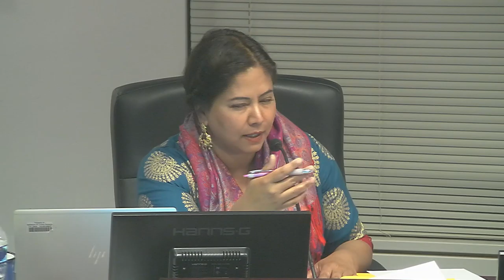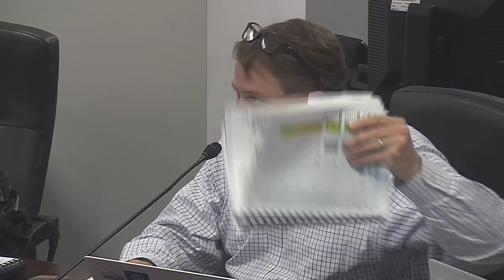Meeting of the Board of Education 3-10-20